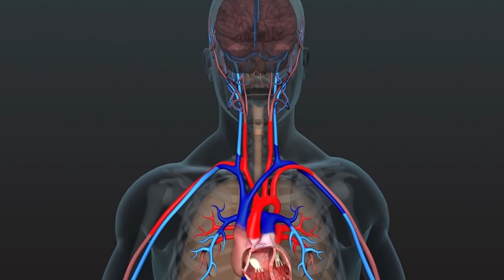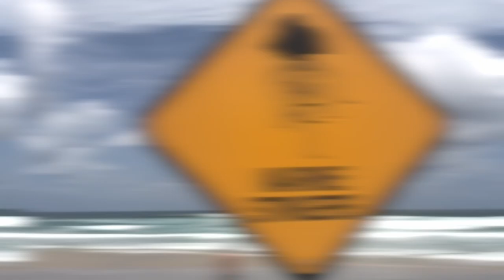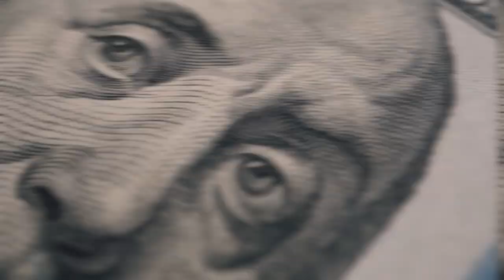More Deadly Than Snakes or Sharks! Don't Swim Without Knowing This! The Sea Wasp ...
The sea wasp jellyfish has the most toxic venom on Earth and is nearly impossible to see in water. Found in Australia, it can cause excruciating pain, paralysis, and rapid death if touched. It kills over 100 people annually, often small children. Researchers found nylon fabric blocks the wasp's venom, so swimmers wear full body "stinger suits" for protection. This stealthy killer remains one of the ocean's scariest creatures.